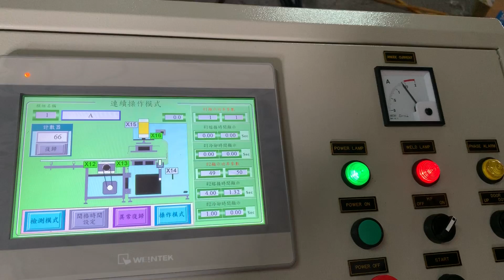HG1203R-4P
medical bag 2 stage HF welding